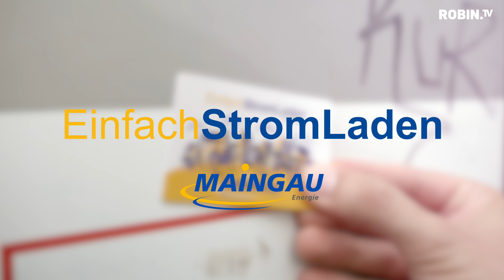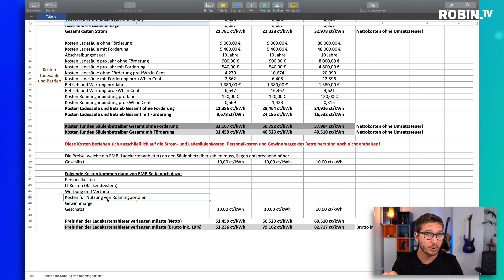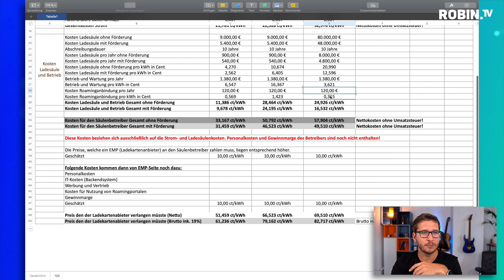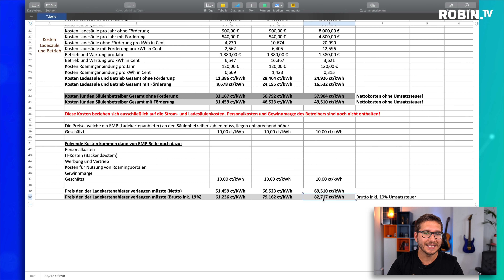Die Wahrheit über die Ladepreise - Wie viel kostet Strom wirklich?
"79 cent für den Ladestrom ist viel zu viel und der wird ja für 4 Cent an der Börse gehandelt! " Diese Sätze hören wir immer wieder, wenn es um den Preis für Ladestrom geht. Wir haben nun aber Insider-Informationen, mit denen wir euch zeigen können, wie sich die Preise an den Ladesäulen zusammensetzen und wie viel der Strom im Endeffekt wirklich kostet!

Die Videoserie Einfach Elektroauto wird unterstützt durch EinfachStromLaden - der Autostromtarif der Maingau Energie: